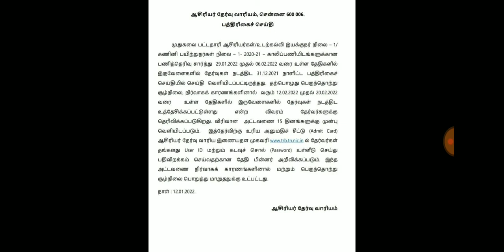TRB Latest Press Release Dated 12-02-2022, ஆசிரியர் தேர்வு வாரியம் இன்று வெளியிட்ட அறிவிப்பு 💥🔥🎀